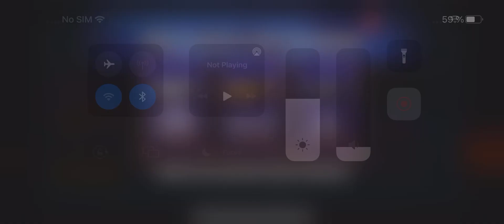24 February 2023